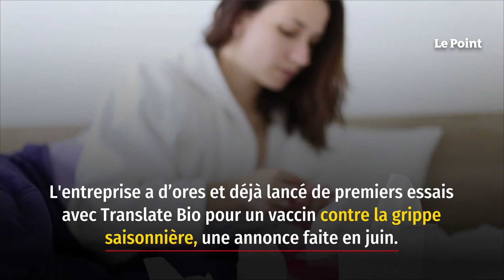ARN messager : Sanofi investit largement et rachète Translate Bio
Le géant français Sanofi rachète pour plusieurs milliards d’euros un spécialiste américain de l’ARN messager, Translate Bio. Depuis la crise du Covid-19, cette innovation pharmaceutique est très en vue et Sanofi investit largement pour l’obtenir. « Sanofi va acquérir Translate Bio et accélère le déploiement de la technologie de l’ARNm dans le développement de vaccins et d’agents thérapeutiques », a annoncé mardi 3 août le français dans un communiqué.